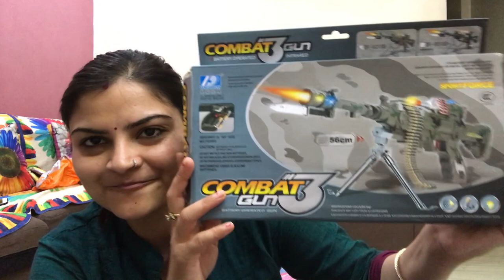मायके के लाड बस कुछ ही दिन के होते है | India Vacation Vlog 2019